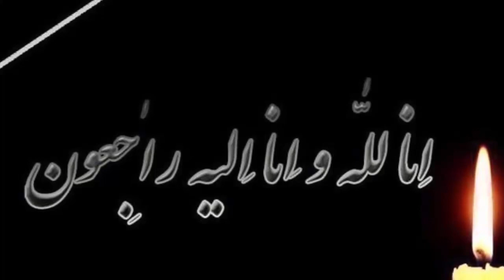عـاجـل وفـاة الوزير التونسي عبد السلام جراد منذ قليل